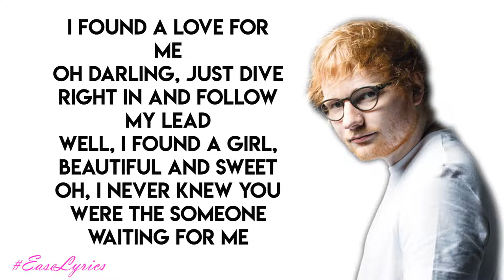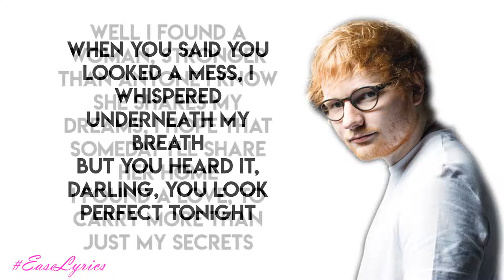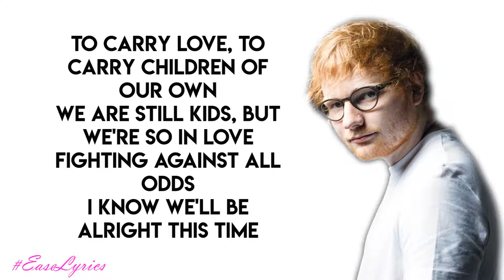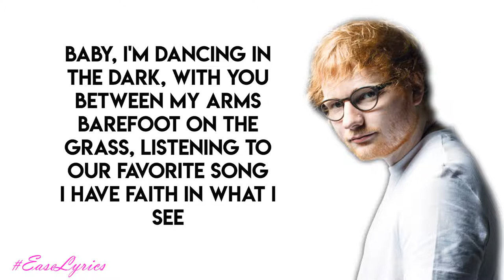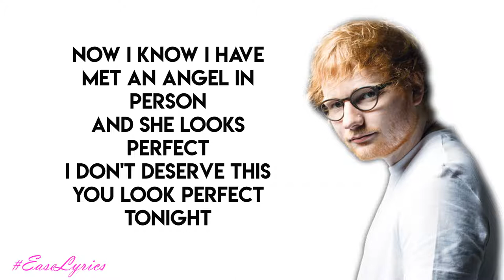Ed Sheeran Perfect Lyrics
Producer: Honna Kimmerer
Starring: Ed Sheeran & Zoey Deutch
Director of Photography: Johnny Valencia
Production Company: Anonymous Content
Exec Producer: Nina Soriano
Production Manager: Doug Hoff
Commissioner: Dan Curwin
Production Designer: John Lavin
Lead Casting: Amy Hubbard

Edited by: Jason Koenig & Johnny Valencia
VFX: Ian Hubert
Graphic design by Chris Ballasciotes

Cast: Bo Valencia, Dennis Ranalta, Arthur Pauli

Ski Cinematography: Corey Koniniec
Specialty Camera op: Ryan Haug
1st AC: Ryan Brown

1st Assistant Director: Ole Zapatka
Art Director: Klaus Hartl
Snow fx: Lucien Stephenson

Gaffer: Thomas Berz
Stylist: Claudia Lajda
Hair & Makeup: Christel Thoresen
Austrian Casting: Ursula Kiplinger

Additional VFX: Zoic

Special Thanks to: The Hintertux Glacier, Austria;
Hohenhaus Tenne, and Hotel Neuhintertux